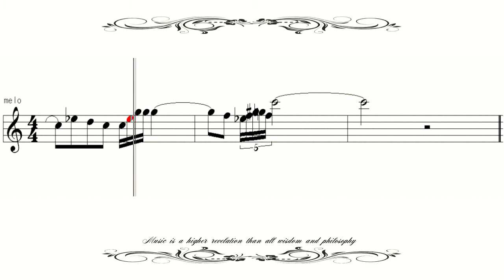［Sheet Music］ Dvorak Symphony 9-2 From the New World